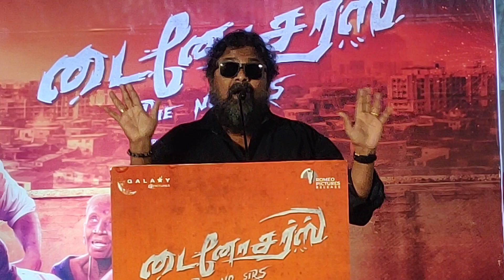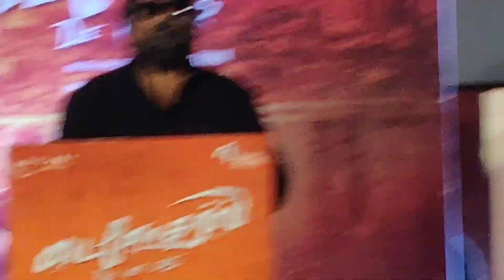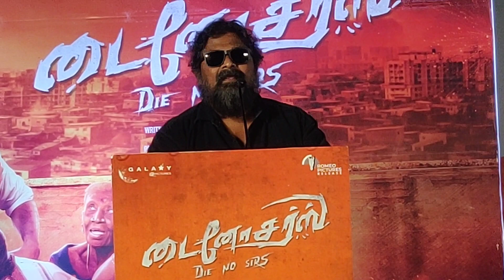போனி கபூர் யாருன்னு எனக்கு தெரியாது டைனோசர் பட விழாவில் இயக்குனர்